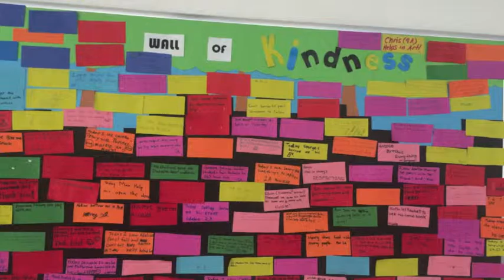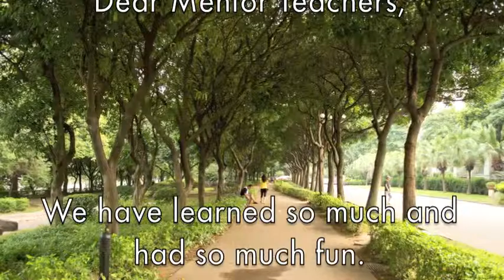Student Teaching at Clifford School 2015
For our mentor teacher's thank-you luncheon!